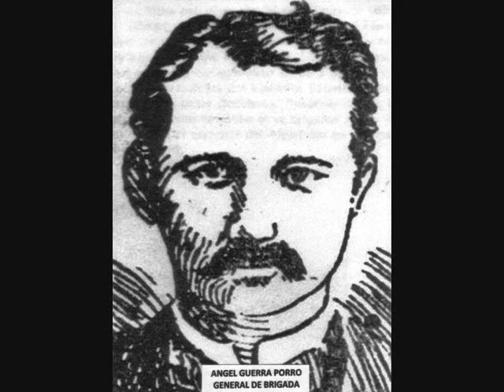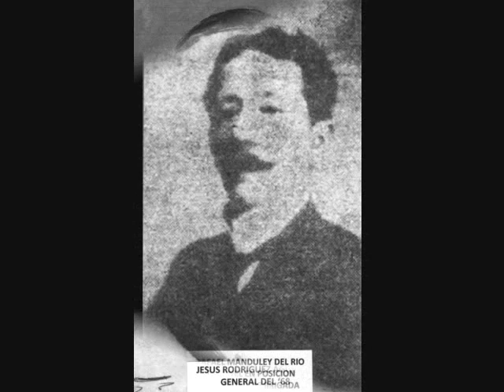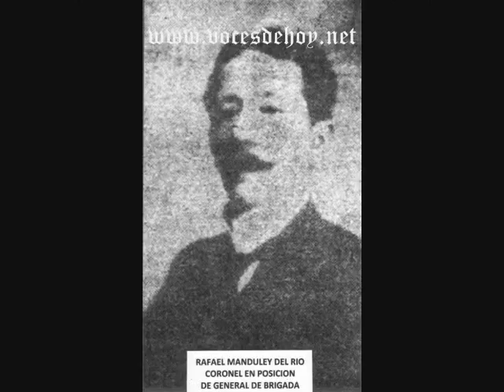Generales Holguineros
Generales de la Jurisdicción de Holguín 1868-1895.